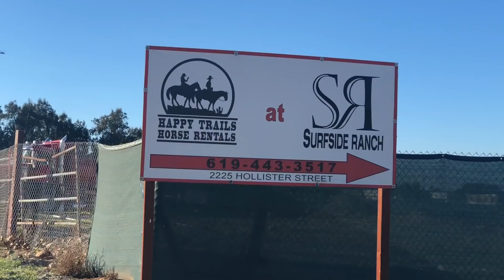أول مرة أركب حصان | شوفو شنو صار | VLOG |ثريا الطائي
هلو حبايببب بهذا الفلوك جربت ركوب الخيل لاول مرة بحياتتتتتيي
ليفوتكم الفلوك
احبكمممم و لتنسون تشتركون بالقناة

Logo Designer- Belal Alhsnawe